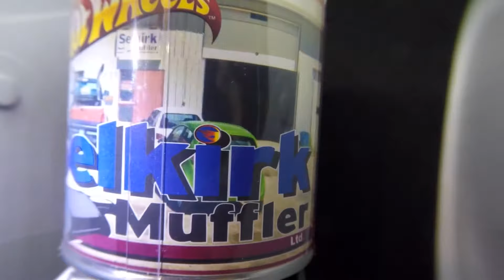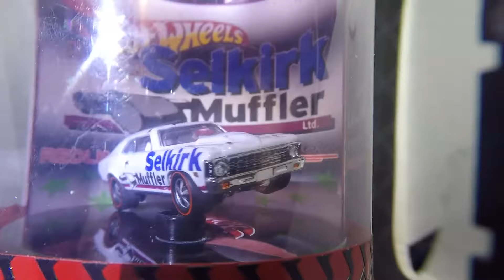✰1SIX4CUSTOMS✰ CUSTOM HOT WHEELS 68 NOVA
hot wheels custom 68 nova. decals made to match business sign stuck on over some glossy white, side marker lights where polished to chrome and spectraflamed so they reflect light really nice. then set er up with some deep dish redlines.